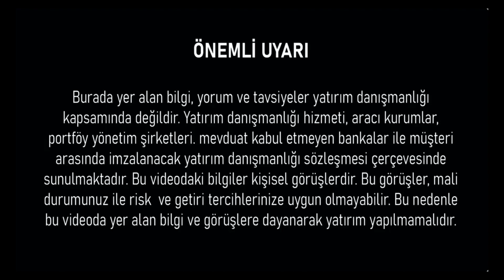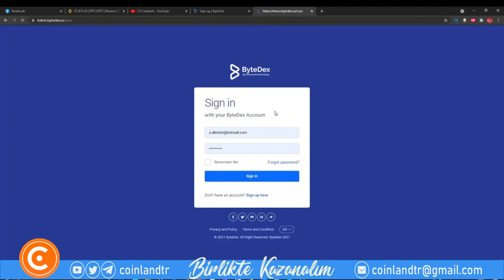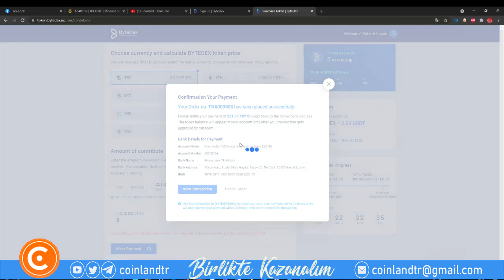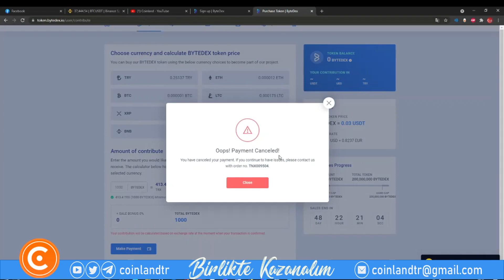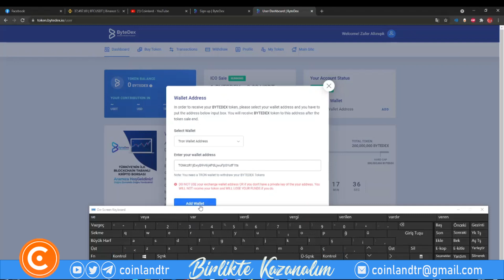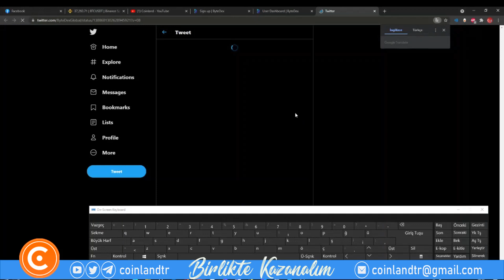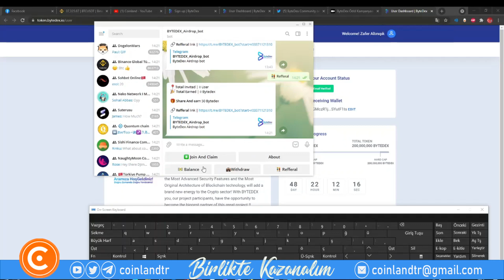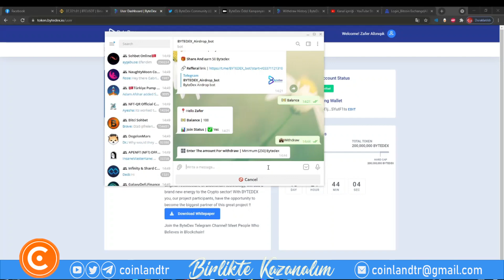ByteDex Borsası Airdrop Ve Önsatışı! Yüzlerce ByteDex Token Kazanın!